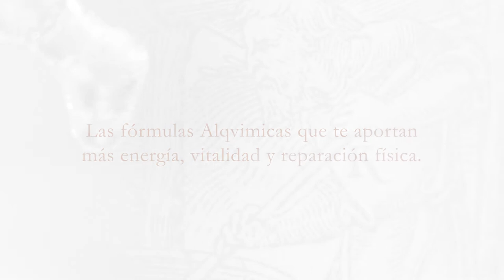Las fórmulas Alqvimicas que te aportan más energía, vitalidad y reparación física.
Especial Vitalidad: descubre las fórmulas Alqvimicas que te aportan más energía, vitalidad y reparación física.